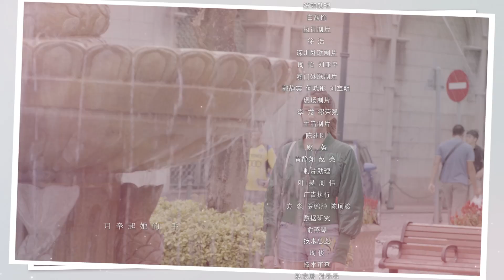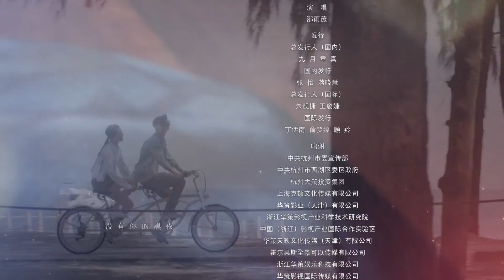【ENG SUB】甜蜜暴击 14 | Sweet Combat 14（鹿晗LUHAN、关晓彤、裴子添、邵雨薇、赵越、李萌萌、丁程鑫主演）